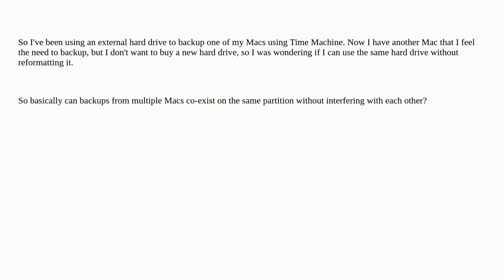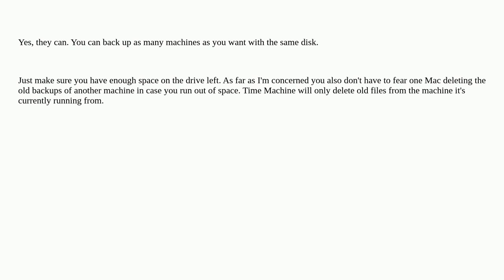Can I use the same disk to backup multiple Macs with Time Machine?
mac time-machine